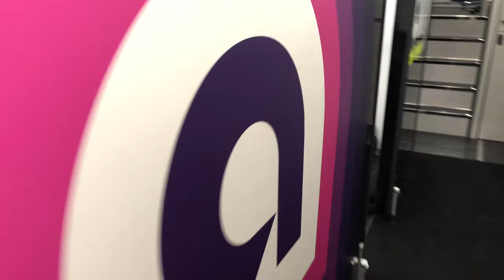2019 Chicagoland Speedway NASCAR Camping World 400 motovlog!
I got the chance to go to the 2019 Chicagoland Speedway NASCAR Camping World 400 Race! It was so much fun, my go pro died before my ride home, so sorry for the lack out outro! This was my first experience at a NASCAR race, and I definitely look forward to more. Are any of you NASCAR fans? The Moto King's best friend is the front tire changer for Jimmie Johnson, so we got to see some pretty sweet stuff that other people might not get to experience. Hope you enjoy!

65 S. Randall Rd

I’m in my 20's and from the Chicagoland area. Follow me around town on my bike, as I learn to ride and maintain it! My goal is to vlog this fun new adventure and all of it’s trials and errors. I’ve been interested in dirt bikes and motorcycles, more specifically street bikes, since about 8th grade, and now I finally have one of my own! As of right now, I have no specific video upload schedule. Now that that’s done, let’s ride ;)